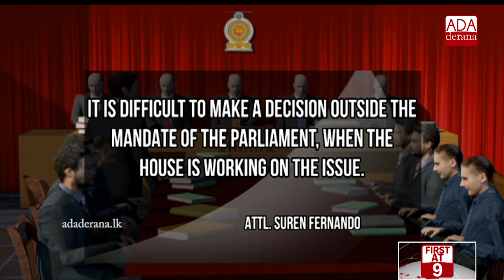SC concludes hearing President’s reference application on PC polls (English)